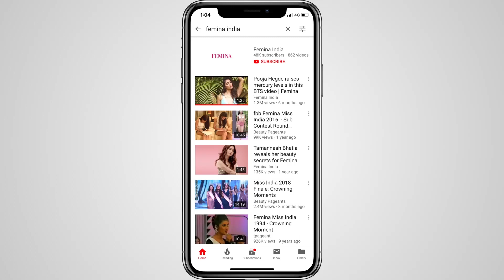Tanya Chaitanya Plays Never Have I Ever | NFBA 2020 | Femina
Tanya Chaitanya, Editor and CCO of Femina handpicked the best of beauty at the 7th jury meet for Nykaa Femina Beauty Awards 2020. The boss lady also partook in a couple of fun activities with us, Never Have I Ever being one of ‘em! Tune in to discover more!